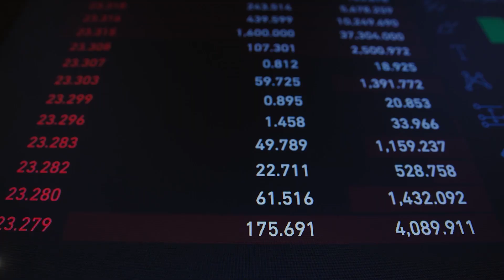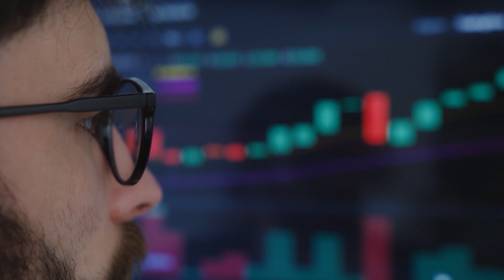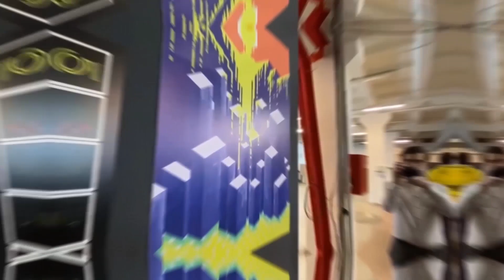Дайджест «Норникеля» 29.01-04.02.2022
00:10 — «Норникель» закупил аккумуляторную горно-шахтную технику
00:56 — Первый известняк на Мокулаевском месторождении
01:33 — «Норникель» запустил первый в мире ETC на корзину металлов для электромобилей
02:18 — Первый рейс нового ледокола «Сибирь»
03:00 — Встреча солнца в Агентстве развития Норильска
03:45 — Новости одной строкой